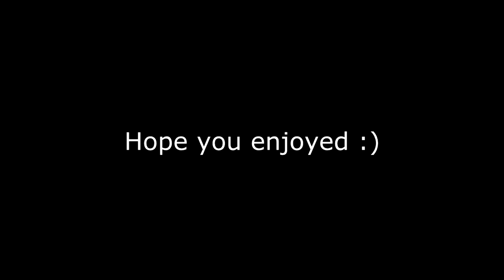If you miss Black Ops 2 & Modern Warfare 2 watch this...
Some old/new clips i came across on my PC from BO2 and MW2...